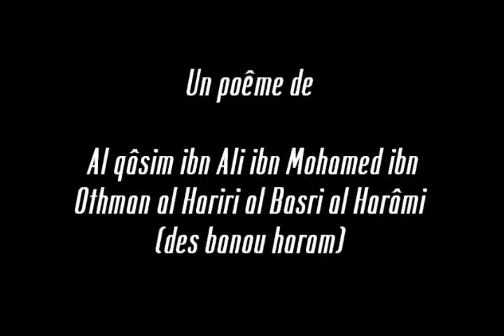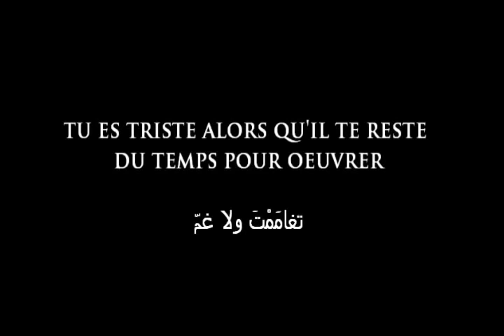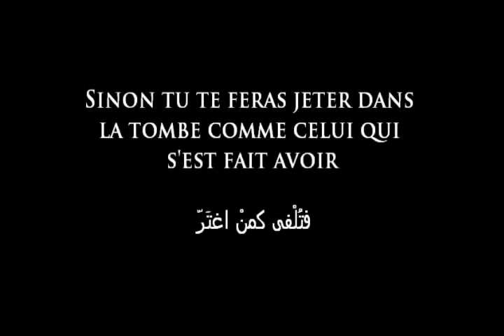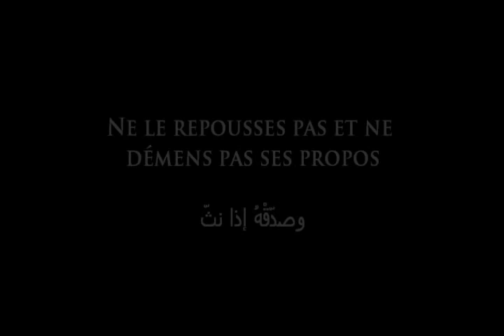Poème "Ô toi qui prétends tout comprendre" | Al-Hariri | أيا من يدعي الفهم | محمد الحريري البصري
Avec sous-titrage en français, lu par Al-'Affâsi